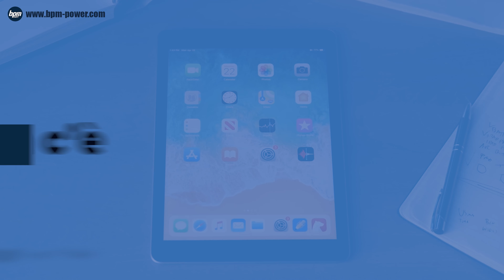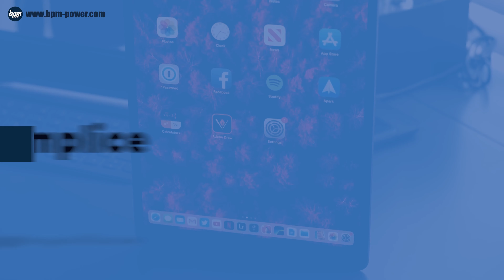Apple iPad Air 2019, ancora fra i migliori tablet Apple!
Sono passati dieci anni dall'arrivo del primo iPad, ma Apple non ha mai smesso di cercare di innovare il suo tablet di punta. Il "piccolo" (se confrontato a iPad Pro) iPad Air è ancora uno dei tablet più ricercati e apprezzati del mondo. Scopriamo perché in questa recensione!